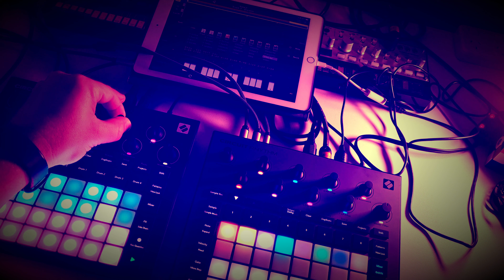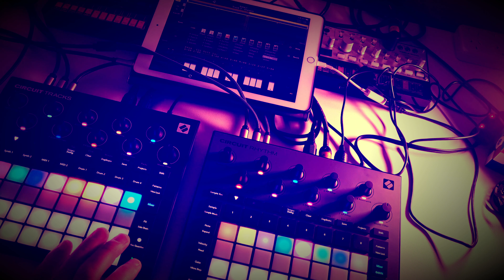beatober day 23 - Adults Only! // Circuit Tracks & Circuit Rhythm & Korg Gadget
Just trying to get a bit of tech house and for some reason I added a bit of sax. So anyways, here is whatever this is.  Enjoy?

My gear:
Novation Circuit Tracks, Behringer TD-3, Behringer Model D, Behringer Neutron, Behringer Pro-1, Behringer UMC202HD, Korg NTS-01, Korg Volca Bass & FM